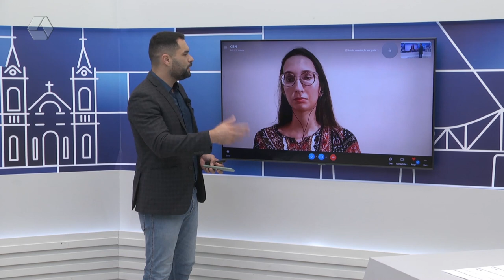Armazém com 5 toneladas de maconha é localizado em Campo Grande pela polícia